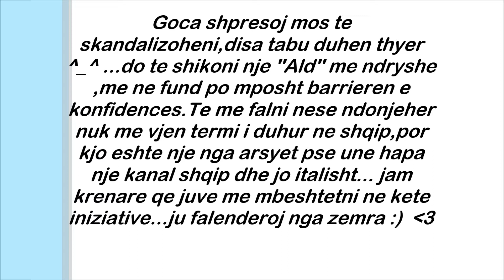VideoTag : Cfare ka ne canten time?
ME LEXO:
Pasi pash xhiro ne youtube se ne cfare konsistonte kjo tip video, pasi edhe ne fb pash qe ishte shume e kerkuar,vendosa ta bej edhe une.Canten as e kontrollova fare,cdo gje qe do shikoni eshte marre ne menyre kazuale ne nje dite normale,tani qe po e shikoj edhe une, mungojne disa gjera si psh celsat e shtepis,frazoletat dhe nje shishe me uje :P ...nejse une u kenaqa ne realizimin e kesaj video shpresoj tju pelqej edhe juve ^__^ ju perqafoj ;)
ps:jeni te gjithe te taguara :)